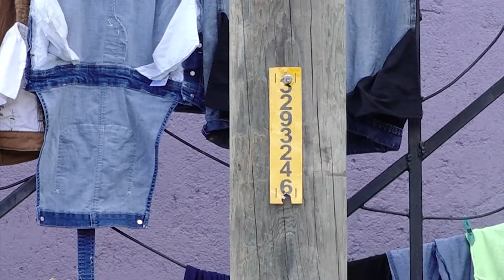Alcantarilla en mala, perfecta trampa para que conductores se accidenten en Col.15 de Septiembre